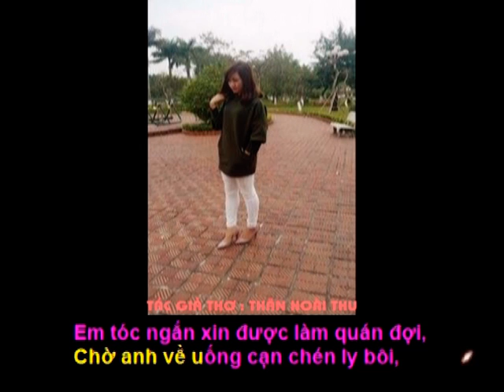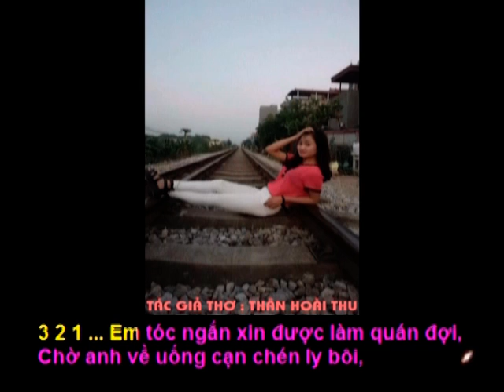EM TÓC NGẮN - Thơ: Thân Hoài Thu (Xúc Cảm) - Phổ Nhạc : Hải Anh Karaoke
EM TÓC NGẮN

Thơ: Thân Hoài Thu (Xúc Cảm)
Tặng tác giả thơ Thân Hoài Thu bài hát mới:

Em tóc ngắn,
đôi vai gầy rất tội,
Gánh nổi không oan trái của đời nhau?
Trên đôi vai, vai tình, vai nghĩa
Em gánh vai nào cũng đầy những thương đau...

Em tóc ngắn,
đôi mắt buồn vời vợi,
Chút phấn son rõ nét cánh môi cong,
Con gái Bắc thường ưa làm ra vẻ...
Khi em buồn, đang giấu những long đong...

Em tóc ngắn
xin được làm quán đợi,
Chờ anh về uống cạn chén ly bôi,
Dẫu có buồn, có sầu, có khóc...
Xin nhớ đời chỉ là thoáng mây trôi...